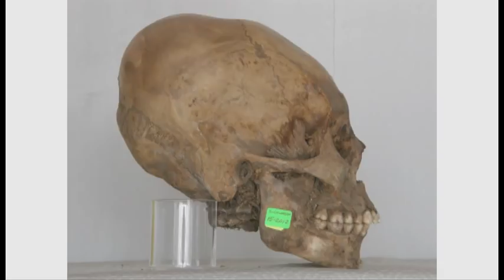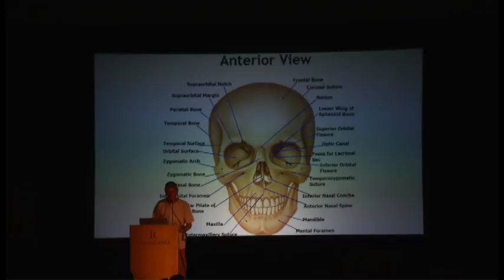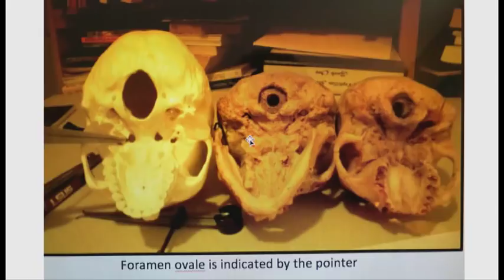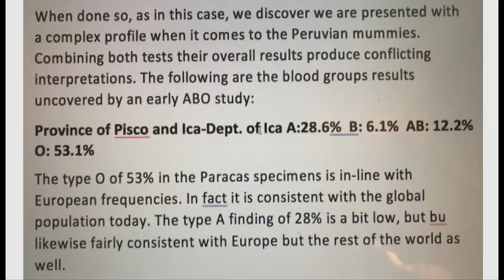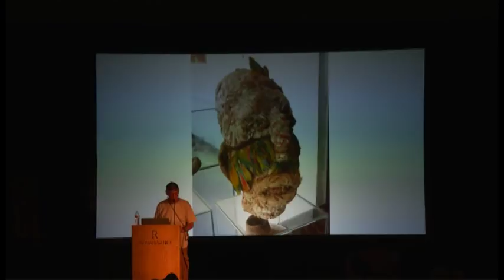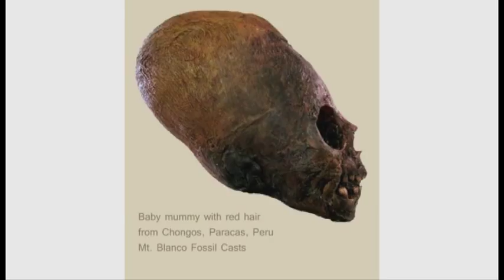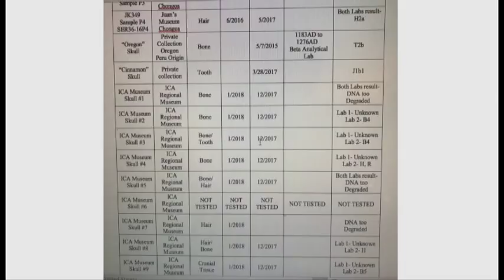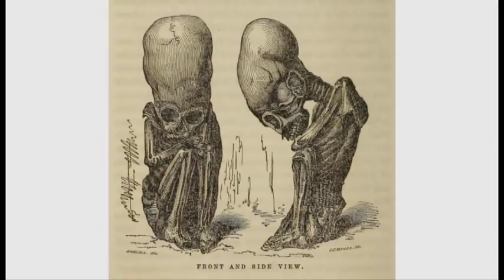Pharaoh Akhenaten And The Mysterious Elongated Skulls Of The Ancients Part 3 of 5